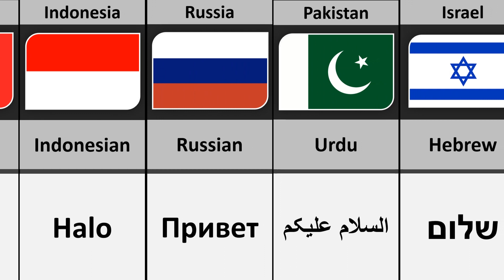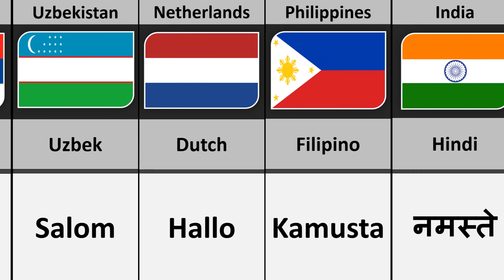How To Say "Hello" In Different Countries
Note : All The Images Shown In The Video Belongs To The Respected Owners Not Me….. I Am Not The Owner Of Any Pictures Showed In The Video

How I create my videos: First, I choose a topic of interest. Then I gather information from statistical sites, forums, discussions in various communities. Finally, using software such as PowerPoint And CapCut:)